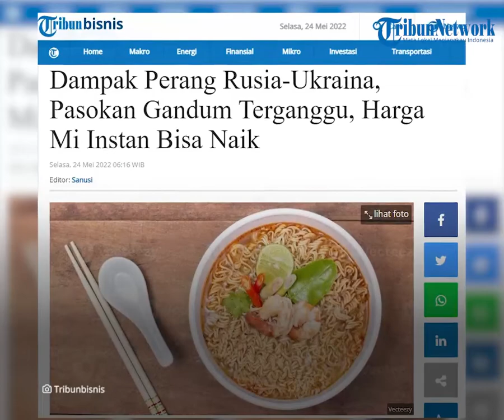Dampak Perang Rusia-Ukraina Bisa Membuat Harga Mi Instan Naik, Ini Penjelasan Menko Perekonomian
TRIBUN-VIDEO.COM - Konflik Ukraina dan Rusia dinilai bisa mengganggu pasokan gandum.

Hal ini bisa berdampak kepada harga produk turunannya termasuk mi instan.

Kendati demikian, Menteri Koordinator (Menko) Bidang Perekonomian Airlangga Hartarto mengatakan, perang Rusia dan Ukraina tidak berdampak signifikan pada perekonomian Indonesia.

Transaksi perdagangan Indonesia dengan Rusia dan Ukraina hanya sekitar 2 miliar dollar AS per tahun, sehingga bukan merupakan mitra dagang utama Indonesia.

Kondisi itu membuat dampak perang tak dirasakan langsung oleh Indonesia.

Namun, perang tersebut tetap berpotensi mengganggu pasokan gandum di Indonesia, yang merupakan salah satu bahan baku pembuatan mie.